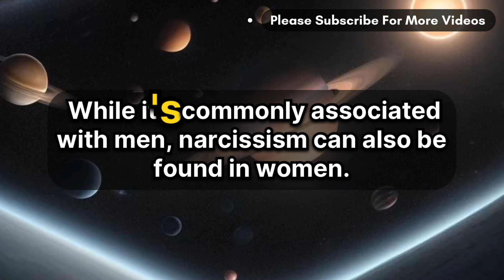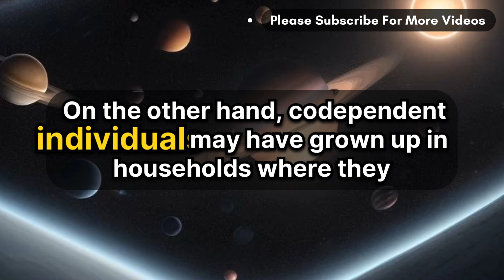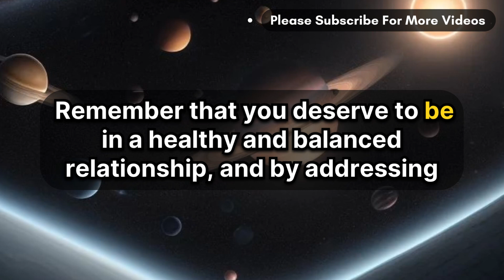Breaking the Cycle: Narcissistic Women and Codependency | How to Heal and Thrive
Are you trapped in a cycle of codependency with a narcissistic woman? In this video, we delve deep into understanding the dynamics of relationships with narcissistic women and the codependency that often ensues. Learn effective strategies to break free from this toxic cycle and regain control of your life. From identifying red flags to setting healthy boundaries, we explore actionable steps to heal from the trauma and emerge stronger than ever. Join us on this empowering journey of self-discovery and liberation. Say goodbye to the cycle of narcissism and codependency, and embrace a life filled with healing and empowerment.

Narcissistic women, Codependency, Breaking the cycle, Healing, Empowerment, Toxic relationships, Red flags, Setting boundaries, Self-discovery, Liberation, Emotional abuse, Narcissistic traits, Mental health, Self-care, Psychological healing